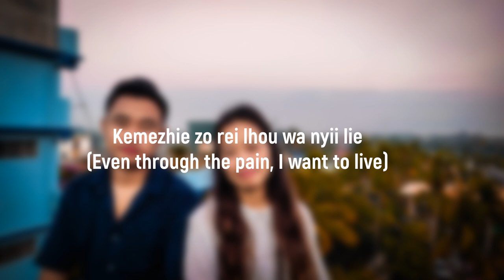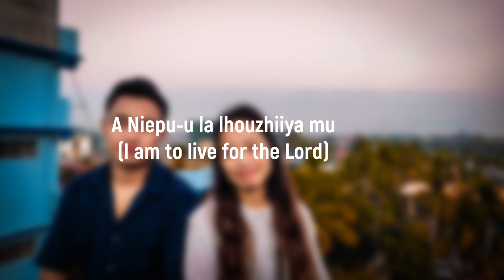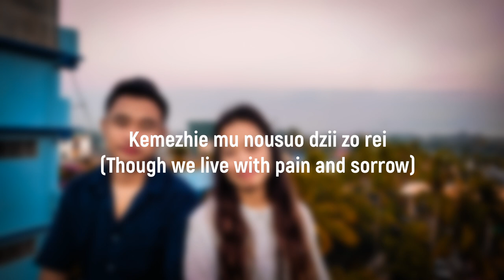Vo Lu Kijü Rüna Sünu | Kuthos & Khozholu | Lyric Video